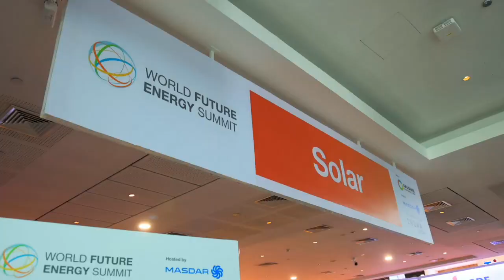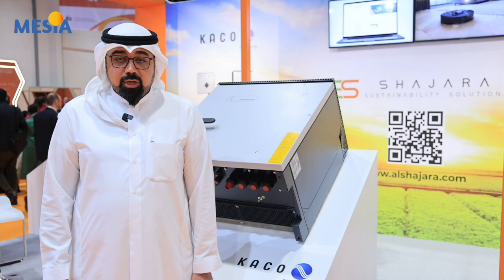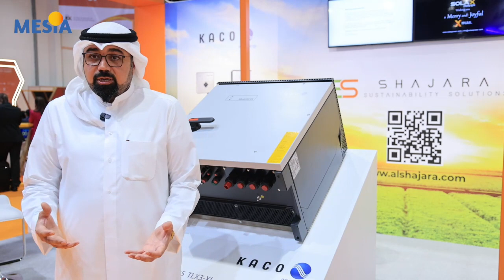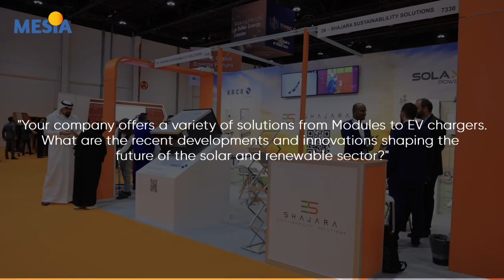Shajara Sustainable Solutions at the World Future Energy Summit